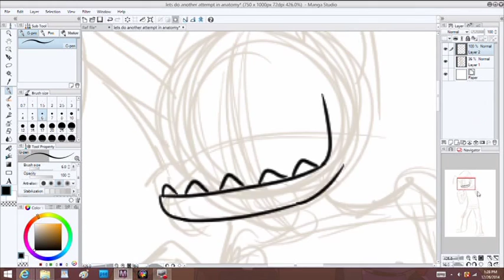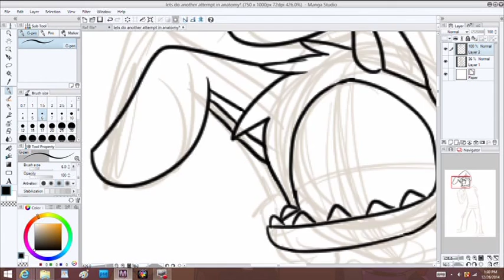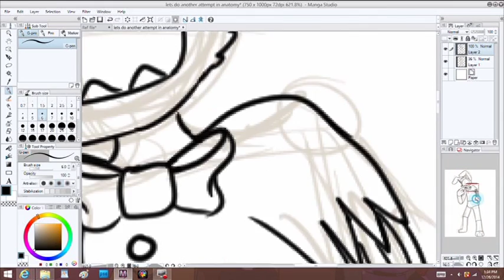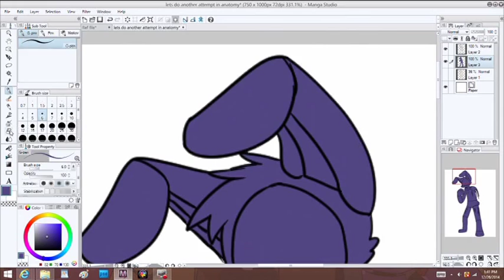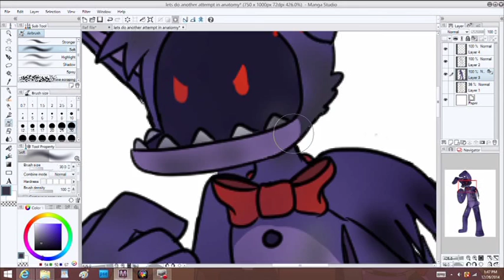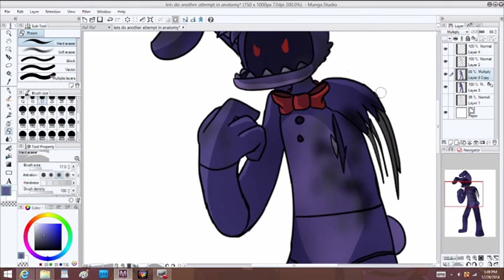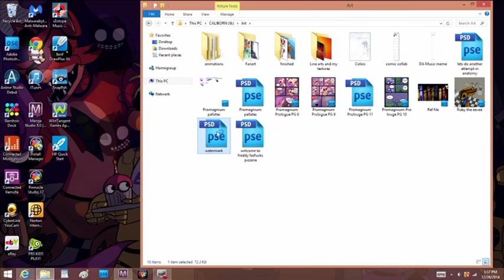bonnie speedpaint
my first ever speedpaint^^ I might not do these often but once I figure out how to use pinnacle better I might do gameplays and shit like that. Anyway, as my first speedpaint have a speedpaint of me drawing Bonnie from FNAF 2.

Bonnie belongs to Scott Cawthon
Music is Devil's train by the lab rats